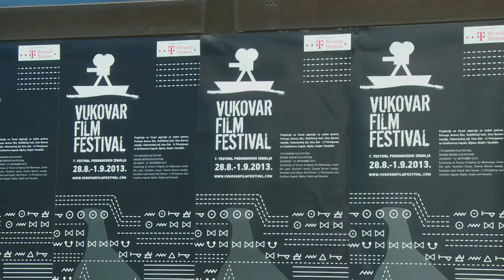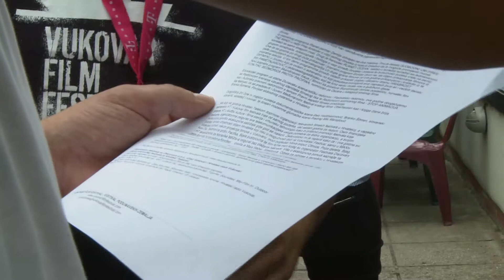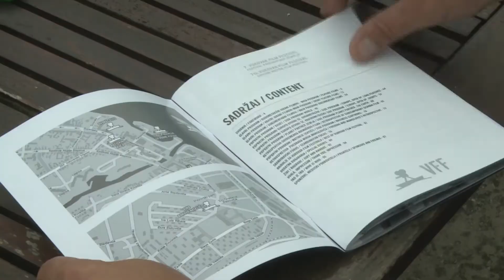VFF7- NAJAVNA EMISIJA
Na rekordnih 7 lokacija prikazat ćemo čak 87 filmskih naslova, među kojima i pobjednike najvećih svjetskih filmskih festivala.